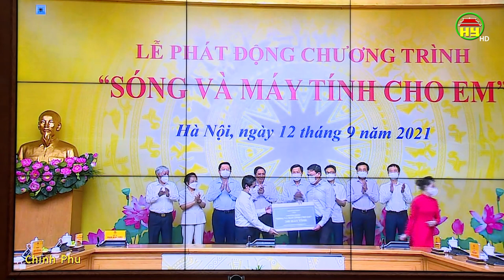1 triệu máy tính cho học sinh nghèo học trực tuyến